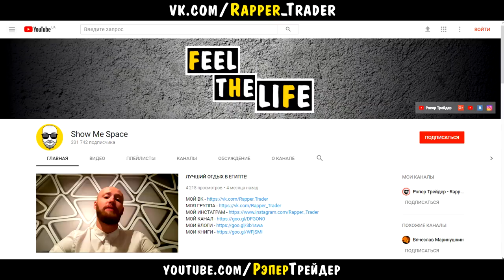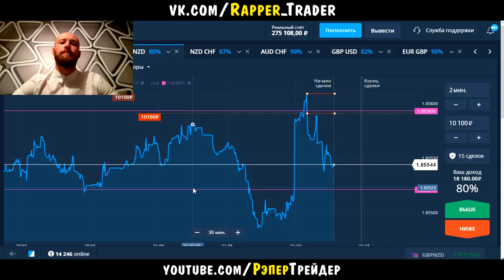СУПЕР СИГНАЛ НА OLYMP TRADE! ПОДНЯЛ 47000 ЗА 2 МИНУТЫ НА ОЛИМП ТРЕЙД!